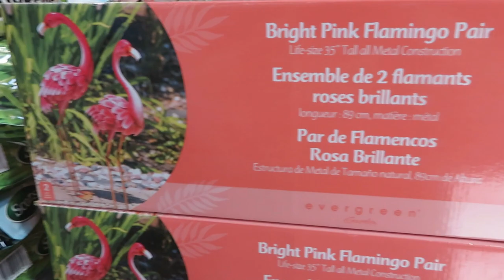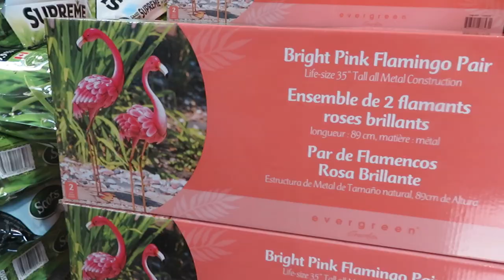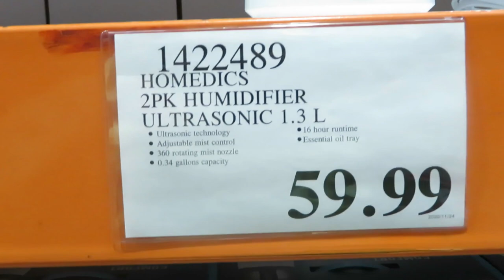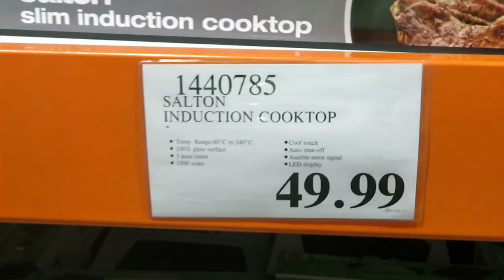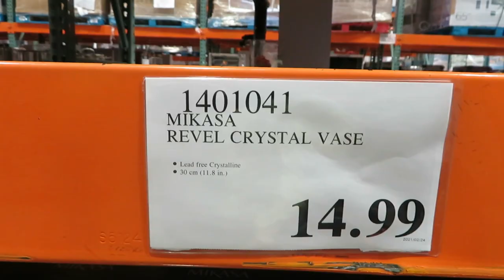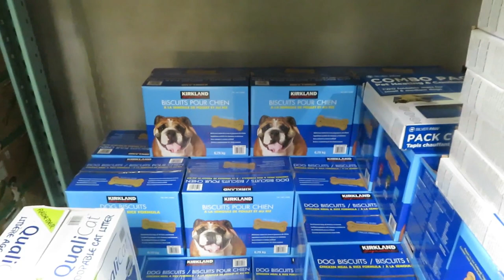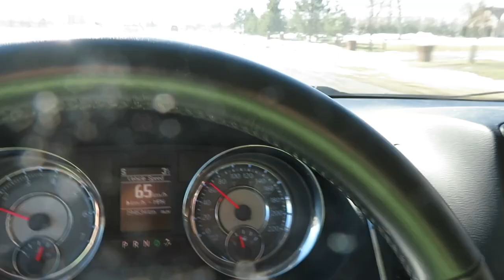COSTCO SHOPPING & BURGER KING LUNCH